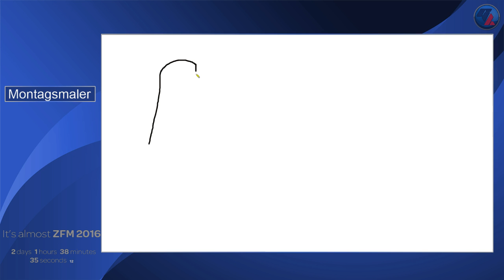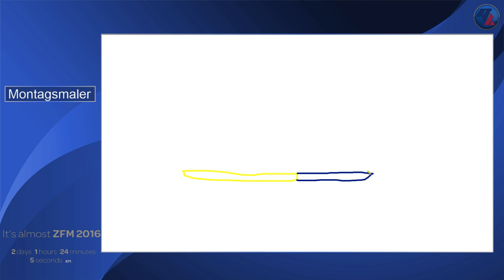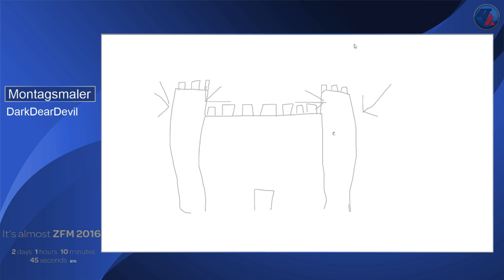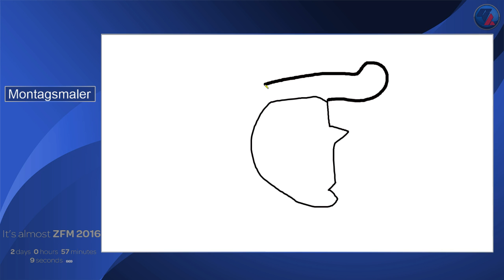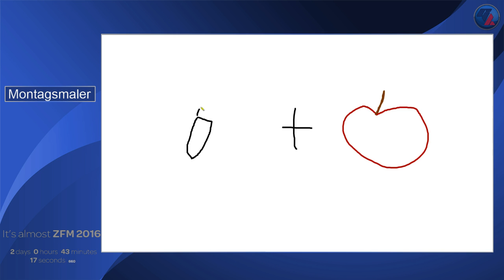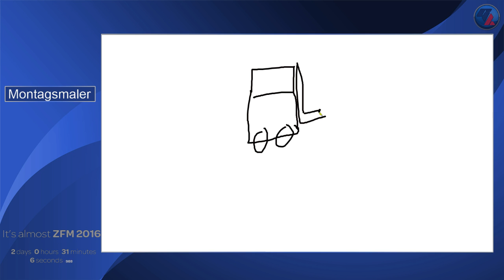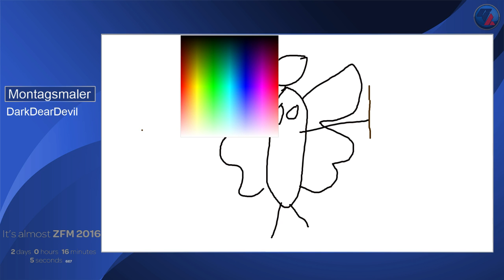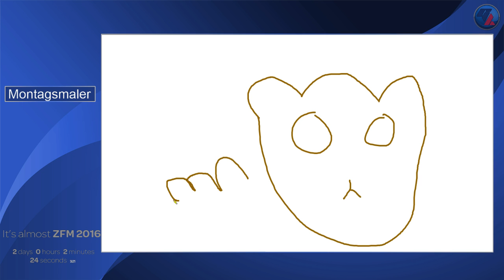[GER] Mods4Play: DarkDearDevil macht den Montagsmaler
DarkDearDevil macht den Montagsmaler

Published and presented by Germench - your german Speedrun Community.